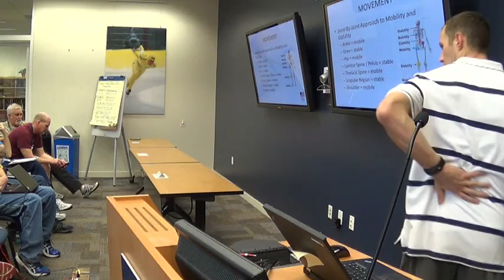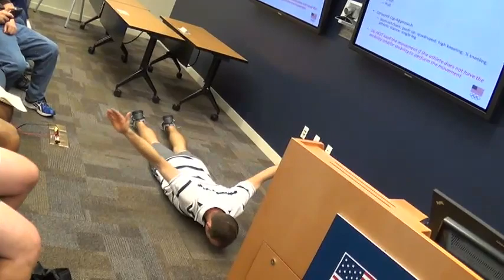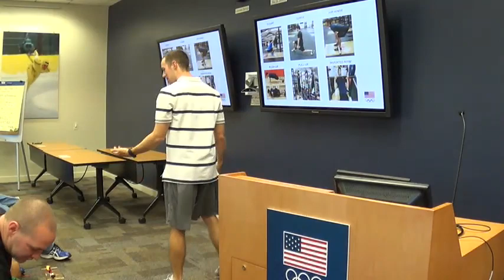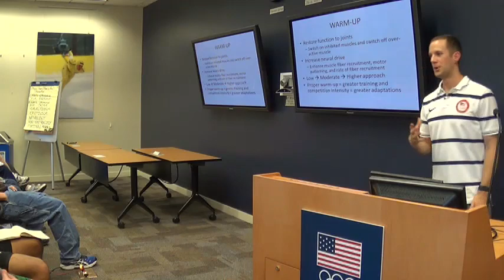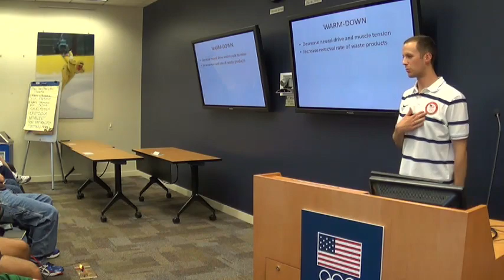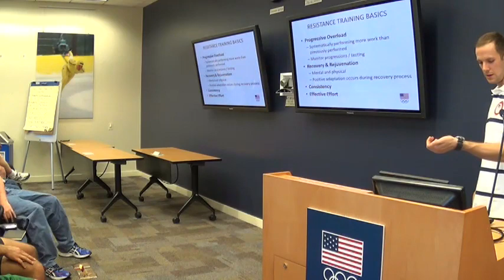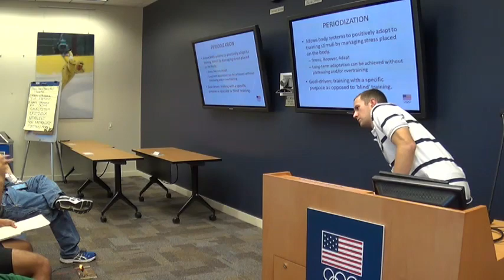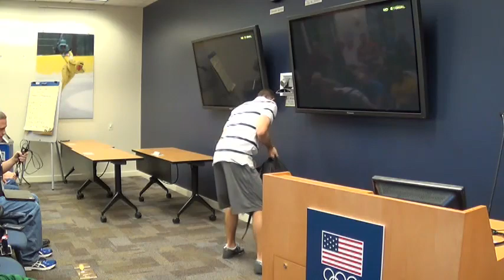Brandon Siakel - Strength and Conditioning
Brandon Siakel's presentation at the 2014 Silver Coaches College